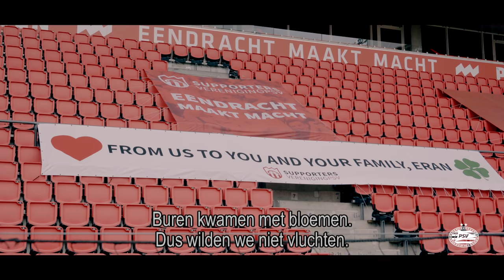Eran Zahavi: 'Niet buigen, maar bidden' 🙏✨ | SPECIAL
Een bijzondere special over de mentaal ijzersterke Eran Zahavi. De Israëliër beleefde een seizoen met ups en downs dat in mei een absoluut dieptepunt bereikte. Dit is zijn verhaal over zijn eerste jaar in Nederland.